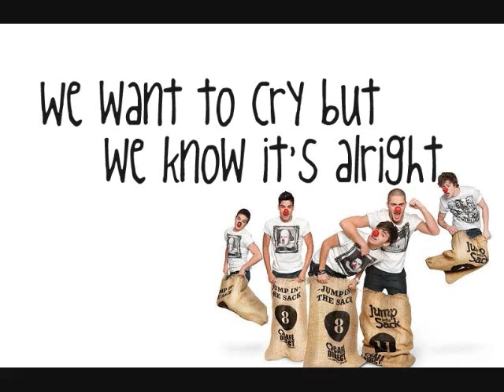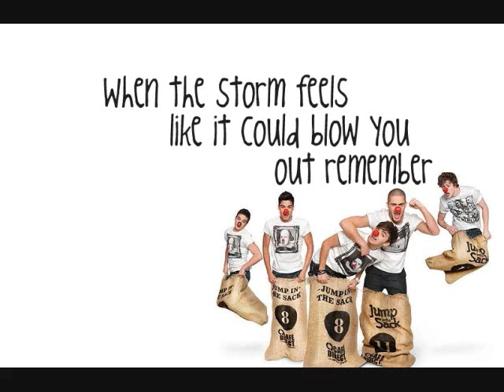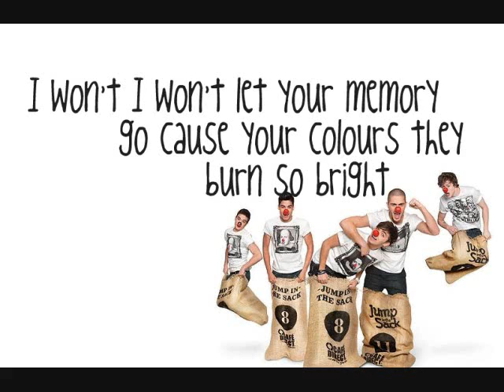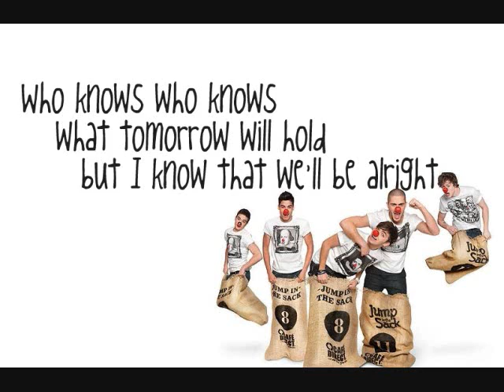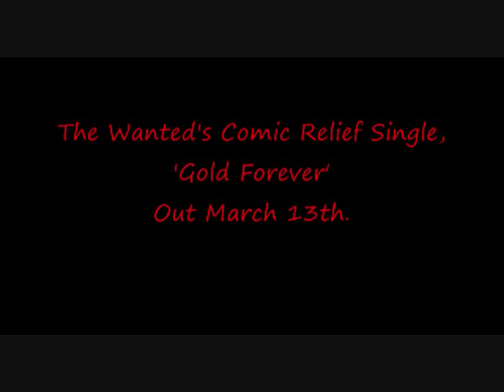The Wanted -- Gold Forever With Lyrics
to find out more.

Play.com • Amazon

HMV • Play.com • Amazon

NOT THE BEST.

Thanks, Likes & Comment